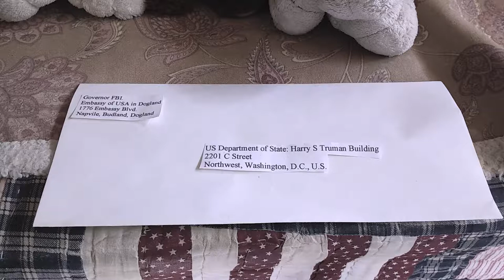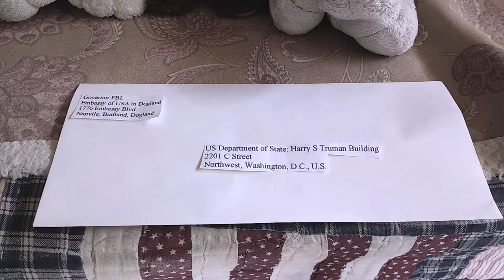Simontive 5 Episode 62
Simon and some of his friends are preparing even more for an attack. What will they do?